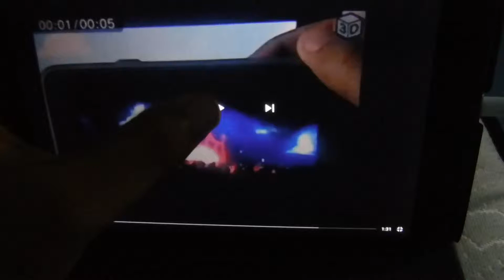World of Color Disney California Adventure 2010 Toy Story Meet Woody & Buzz Lightyear Andy's Room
Concept 2019 Soundtrack
Disney.Pixar
Movie
Toy
Story
Photomosaics Puzzle
Lilo &
Stitch 2002 DVD
LucasFilm Ltd
THX